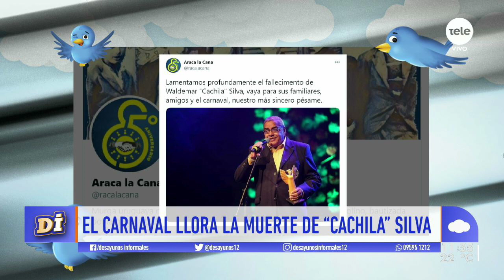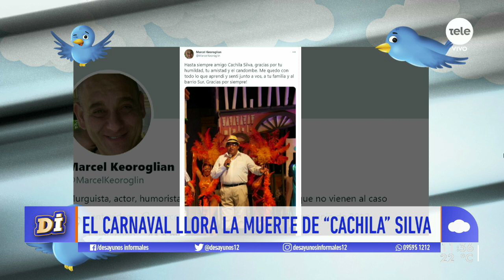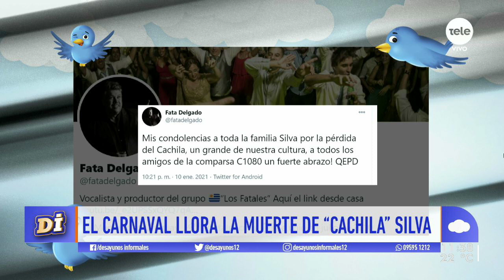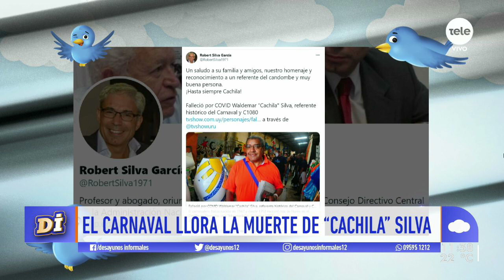El recuerdo a "Cachila" Silva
Repasamos los momentos en los que nos acompañó el fundador de la histórica comparsa Cuareim 1080.